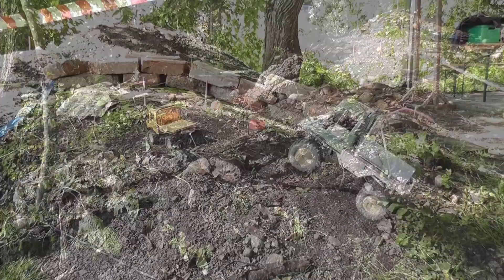2011.09.17 RC Modell Truck Trial IGM Oberland 4. Lauf Süd Trial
RC Modell Truck Trial
4. Lauf Süd Trial
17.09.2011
IGM Oberland